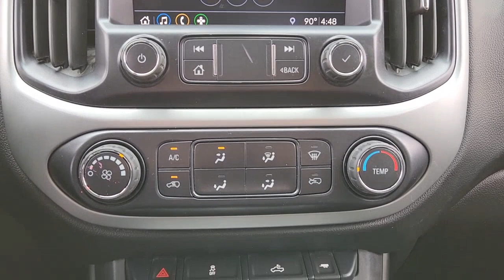2020 Chevrolet Colorado Arlington, Dallas, Grand Prairie, Forest Hill, Fort Worth L1121877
Black Used 2020 Chevrolet Colorado LT available in 1120 I-20 West, Arlington, Texas at Vandergriff Hyundai. Servicing the Arlington, Dallas, Grand Prairie, Forest Hill, Fort Worth area.

Vandergriff Hyundai
1120 I-20 West

GREAT DEAL PRICED TO MOVE! RARE FIND! BLUETOOTH!!! BACKUP CAMERA!!! ALLOY WHEELS CLEAN CARFAX!!! Colorado LT 4D Crew Cab V6 8-Speed Automatic RWD Black Jet Black w/Cloth Seat Trim.brHere at Vandergriff Hyundai we strive to provide some of the best prices in the DFW Metroplex and surrounding areas. Our team works hard to give you the best Pre-Owned purchase experience. Thank you for choosing Vandergriff Hyundai. Price excludes tax title license and document fee.. Please print this page and come see us NOW for a personalized test drive towards your new vehicle! At Vandergriff Hyundai we go above and beyond expectations. Come experience the difference in our services products and processes. professionalism integrityand commitment. Located at I-20 and Cooper across from the Parks Mall in Arlington.brbrRecent Arrival!brbrAwards:br * 2020 KBB.com Best Buy Awards